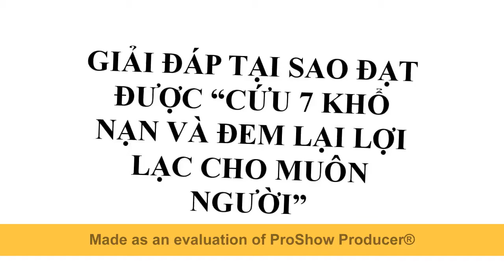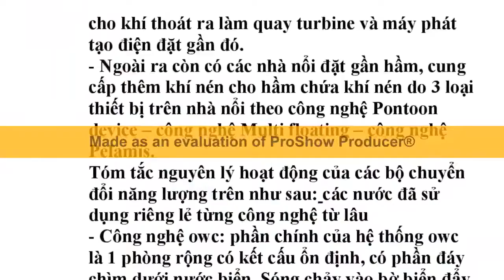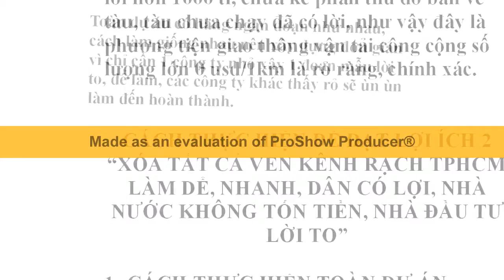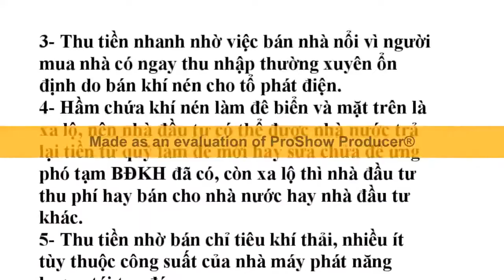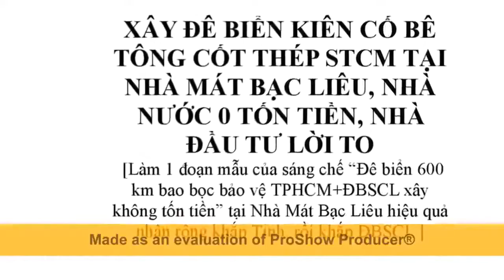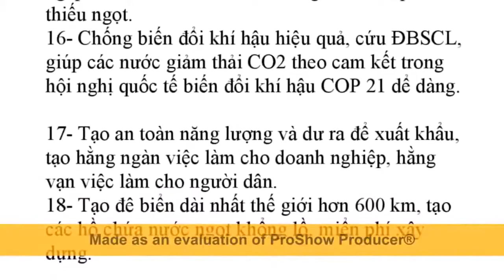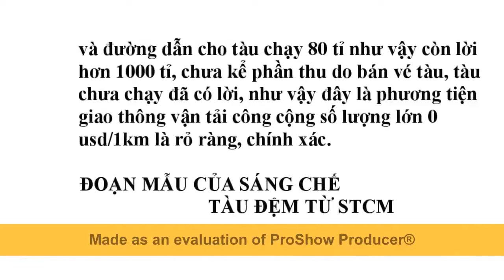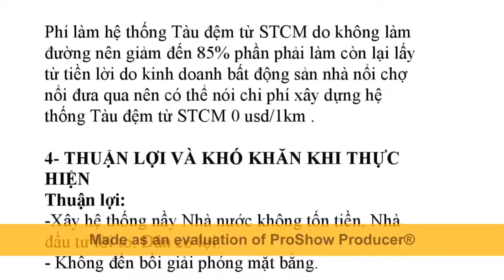Xây Đê Biển STCM như Đê Biển Hà Lan, Dân có lợi, Nhà Nước 0 tốn tiền, Nhà Đầu Tư lời to